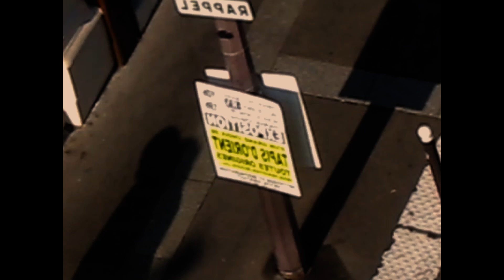ANTENN.E - Incendie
Clip réalisé par Mathis Biyiha.
Montage par Cyann
Actrice : Lucie Lebot.

Titre : Incendie - extrait de "A. Bogoliubsky, chien."
Composition et texte par Antenn.e
Enregistré chez Chien Bleu Studio, Master par Alto Studio.